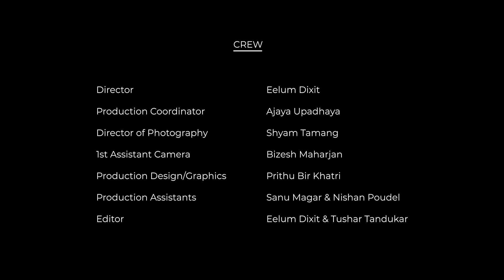Bharyangko Katha (Tale of the Stairway) | Hristo Smirnenski | Nepali Adaptation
A Nepali language dramatized reading of the satirical Bulgarian story written by poet/writer Hristo Smirnenski in 1922. As first seen on the Saglo Samaj TV Program

Written by: Hristo Smirnenski

Adaptation by: Mohan Mainali
Directed by: Eelum Dixit

Youth: Divya Dev Pant
Soldier: Aashant Sharma
Narrator: Gunjan Dixit

Production Coordinator: Ajaya Upadhaya
Director of Photography: Shyam Tamang
1st Assistant Camera: Bizesh Maharjan
Production Design/Graphics: Prithu Bir Khatri
Production Assistants: Sanu Magar and Nishan Poudel
Editor: Eelum Dixit and Tushar Tandukar